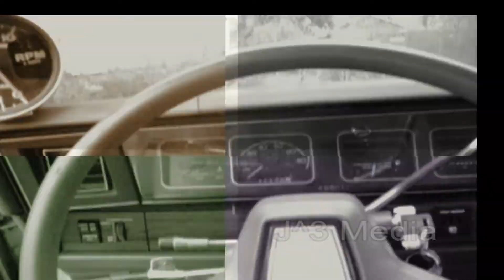Chevy Caprice (Coming to a Drag Strip Near YOU)